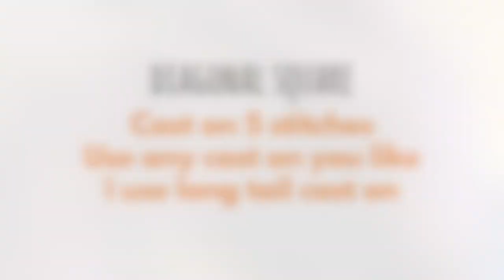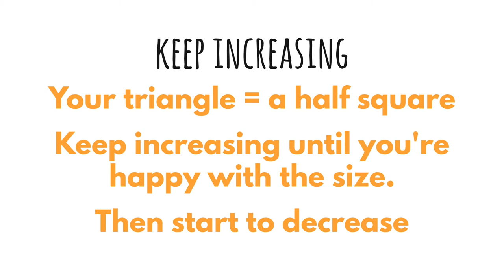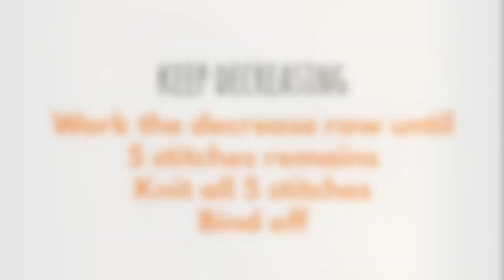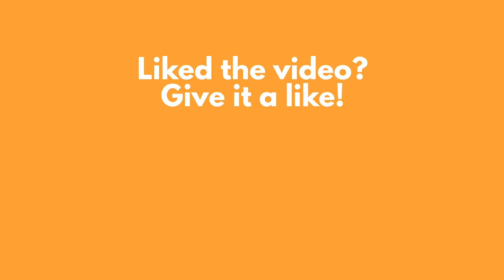How to knit a Diagonal Square aka Corner to Corner Square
Knitting a square diagonally – from corner to corner – is easy and fun, you should try it :)
Use this technique to knit washcloths, blanket squares, or whole blankets! Why not knit a squared baby blanket?

I recently got a comment that made me aware of that I wrote "knit 2 together" but I show "knit 2 together in the backloop" in the video. You can do as I say, or as I do – both will work great :)